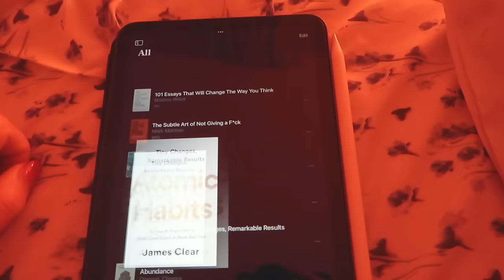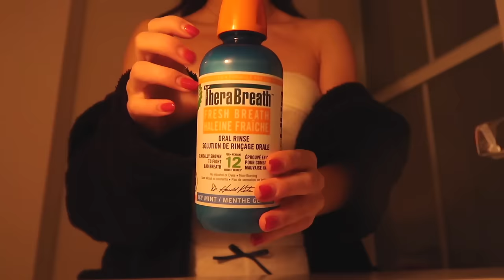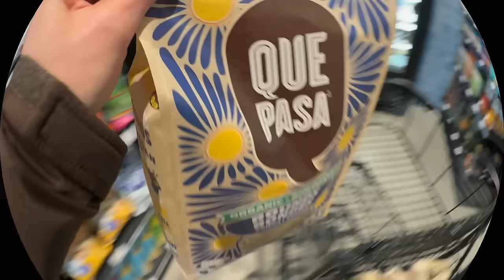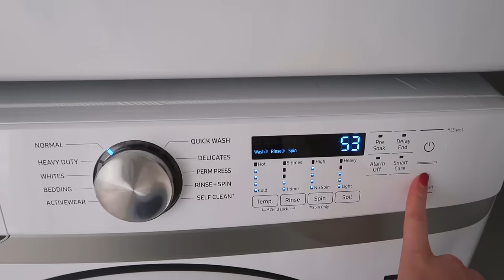5AM productive morning & day in my life *2024* 🍵 extremely motivating + realistic healthy habits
5AM productive morning & day in my life *2024* 🍵 extremely motivating + realistic healthy habits So this vlog definitely didn't go as planned but I tried to make the most of it!! I hope you guys enjoy it! love you all THANK YOU FOR 200K😭

౨ৎ amazon storefront

5 minute gratitude journal
similar bathroom light

౨ৎFOLLOW ME:
all socials @michaelabento

౨ৎFACTS ABOUT ME
💬 age: 23
💬 what camera I use:

౨ৎCHAPTERS
00:00 intro
00:10 morning routine
5:08 workout with me
8:02 making the most out of situations
11:40 grocery shopping + haul
13:56 doing yoga
16:35 make breakfast with me
17:34 daily affirmation
19:54 importance of a to-do list
22:42 getting my sh*t together
25:15 importance of healthy habits
29:32 thank u for watching!

౨ৎTAGS
5am morning routine, 5am day in my life, 5am vlog, 5am productive morning routine, 5am 2024 morning routine, productive day in my life vlog, clean with me, how to be productive, productive day in my life,  how to stick to a routine